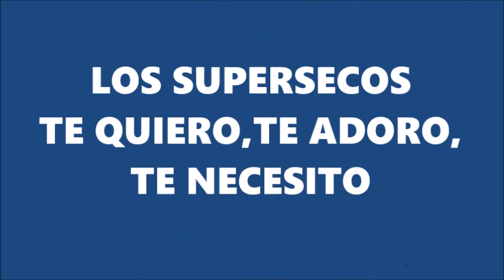Los Supersecos.Te quiero, te adoro, te necesito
El trío de los supersecos con este tema cover a una canción del rey Elvis.